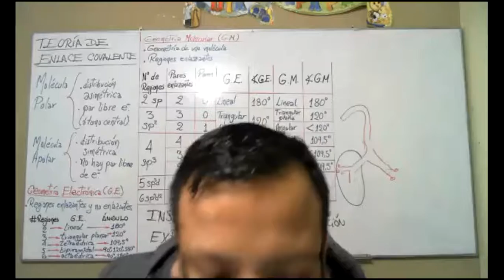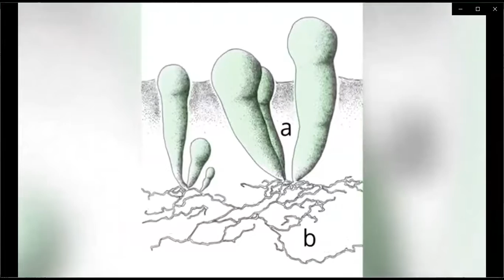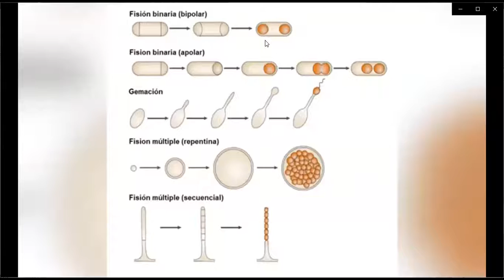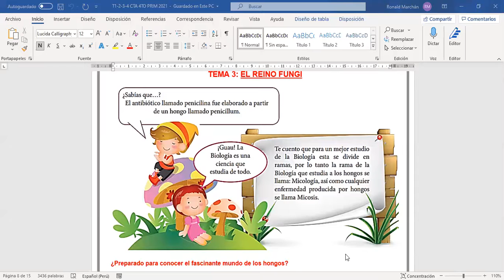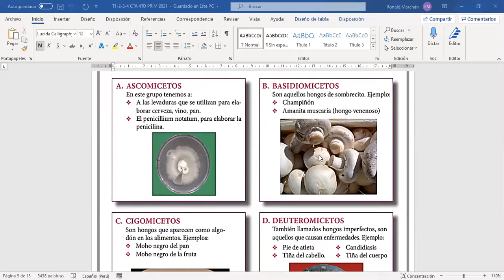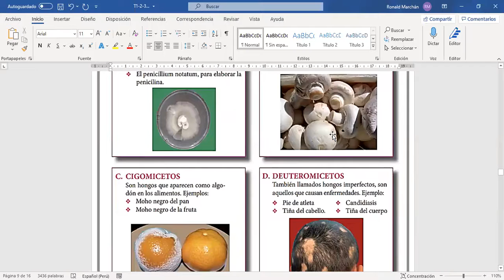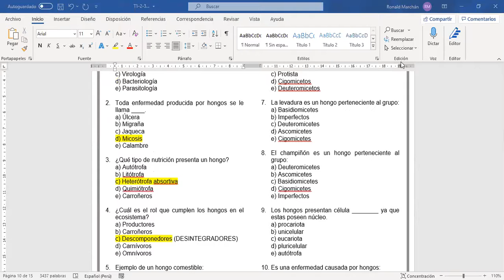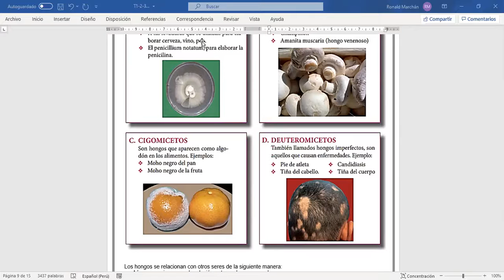CTA II BIM TEMA 3 4TO DE PRIMARIA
TEMA 3: EL REINO FUNGI.